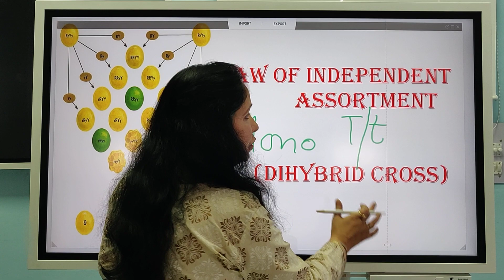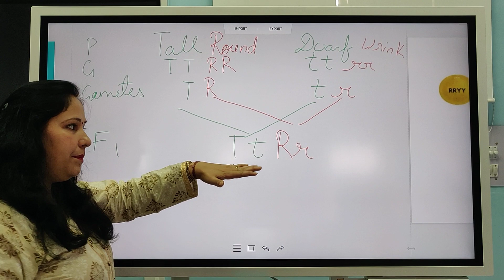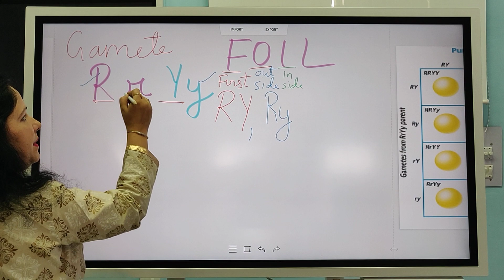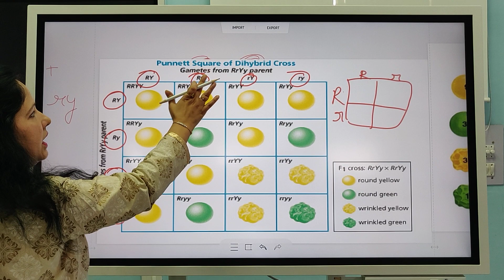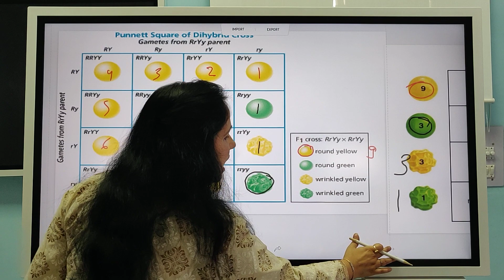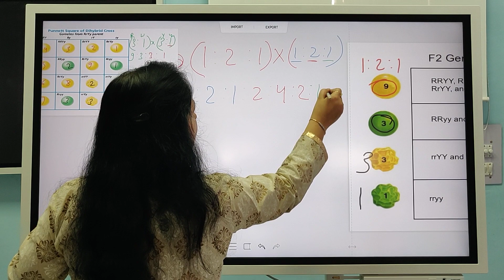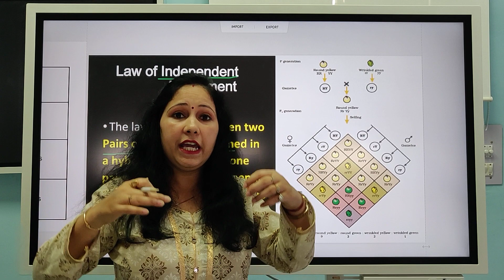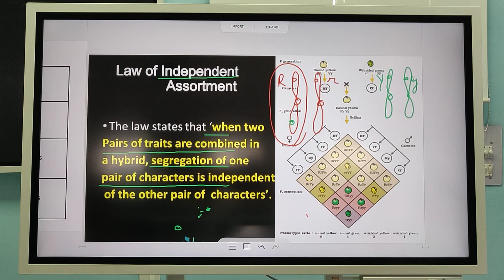LAW OF INDEPENDENT ASSORTMENT(DIHYBRID CROSS) LECTURE BY RACHNA SHUKLA